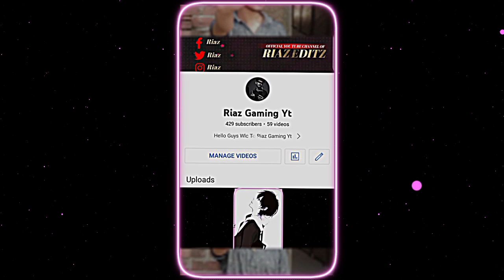New Profile Trend 🥵😍❤️Alight Motion Presets Xml 🙂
Alight Motion Presets Xml 🙂

যাদের XML ফাইল ডাউনলোড করতে প্রবলেম হয় বা অন্য কোনো ১৮+ সাইট এ নিয়ে যায়। তারা Vpn কানেক্ট করে XML ফাইল ডাউনলোড করবেন আর কোনো প্রবলেম হবে না আশা করি বুঝতে পারছেন সবাই। তাও যদি কোনো সমস্যা হয় জানাবেন। ❤️

🎥@Riaz Gaming Yt

🎯 Social Media -

l
Device Infinix note 7 lite 🔰
From - Bangladesh 🇧🇩

Editing apps -
1. Alight motion - Version 4.0.4 Apk
2. VSCO - Version -232 Apk
3.Cap Cut -

🎶 Credit © Riaz Gaming Yt⚡☠️

©️Copyright -
We allow anyone to make reaction videos or edit battle but the video must remain branded under Riaz Gaming Yt (with our channel link) in the description box

🚫 Ignore Tag ⛔

Sabbir Gmaing Yt Xml File
Sabbir Gaming Yt
Sabbir Editz Tutorials
Happy Mother's Day Xml
Xml
danish jehan status
alight motion
new xml
ff xml
xml file
king najmul tutorial
xml ff
am xml
birthday xml file alight motion